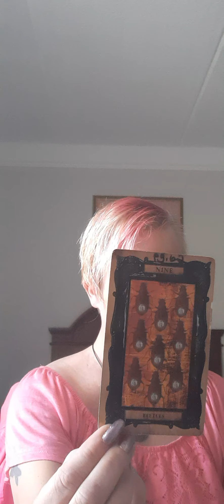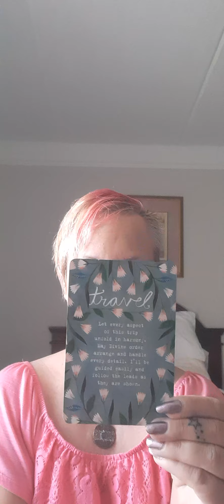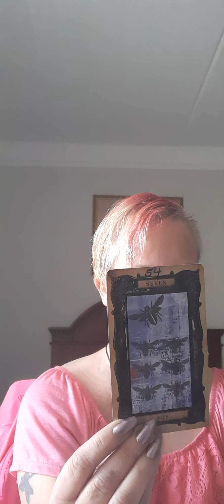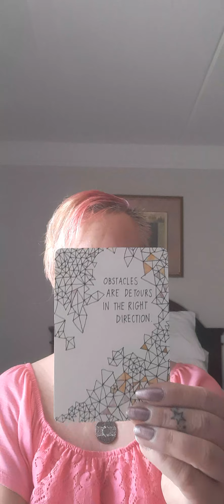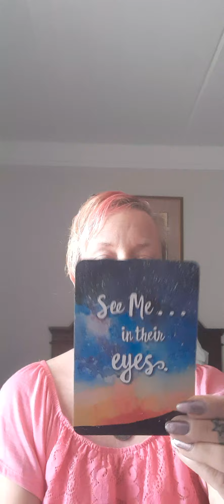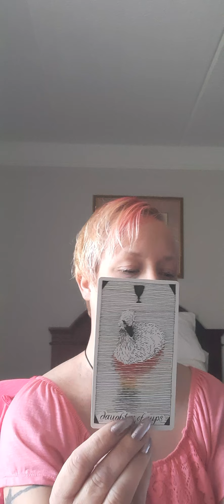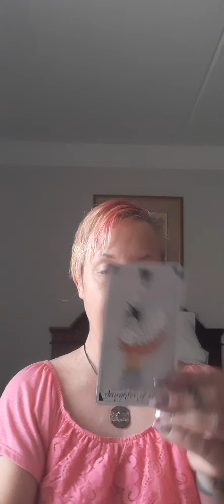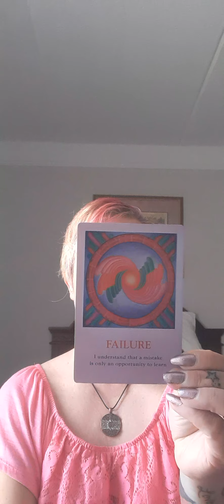GENERAL READING FOR JAN 14TH, 2021